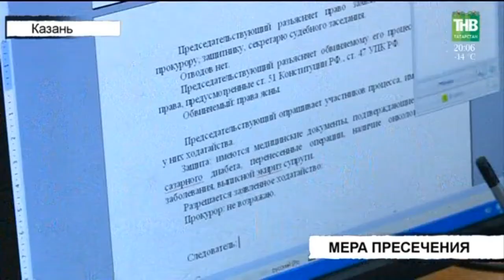Вызов 112 - 11/01/18 ТНВ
Координаты:
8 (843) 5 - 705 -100

Таяну ноктасы. В эфире: пн, вт, ср, чт - 19:00

Вечерняя игра. В эфире: пн, вт, ср, чт - 22:10

7 дней. В эфире: вс - 19:30, 21:30